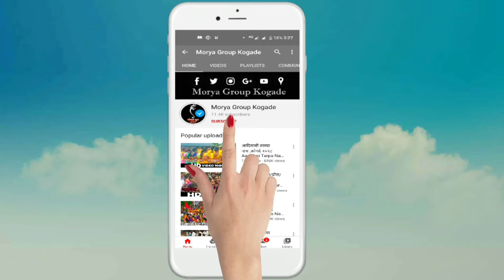Jagtik Aadivasi Din 9 August Jawhar | जागतिक आदिवासी दिन ९ ऑगस्ट जव्हार | विश्व आदिवासी दिवस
आयोजक:- युवा आदिवासी संघ ,जव्हार
cameraman:- Shankar Avatar
Declaration:-
मोरया ग्रुप कोगदे हा एक मनोरंन म्हणून youtube चॅनेल चालवला जातो.ह्या मागे कोणत्याही जातीच्या ,धर्माच्या भावना दुखवण्याचा हेतू नाही.आदिवासी व इतर समाजातील मुलांना दरवर्षी दीपावली महोत्सव अशा अवाढव्य कार्यक्रमाचे आयोजन करून  निशुल्क कला सादर करण्याची संधी उपलब्ध करून देतो. तसेच मेडिकल कॅम्प, गावा गावात जाऊन धान्य,कपडे तसेच लहान मुलांना खाऊ वाटप करण्याचा , वृक्षारोपण व ईतर अनेक सामाजिक कार्य हाती घेतले जातात.

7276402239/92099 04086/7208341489